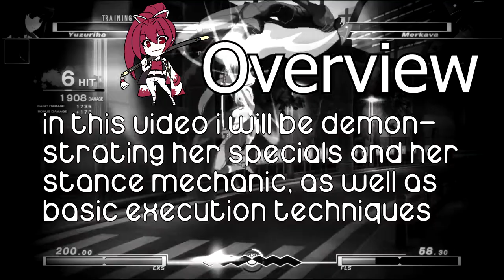Character Study - Yuzuriha | Under Night In Birth [UNIST] (A Beginner Tutorial)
Sorry I kept you waiting...

Hey, Thanks for tuning in to the video. I really appreciate the support.
Smash That Sub Button for the one time!

Give the boy an add to play together:
PSN | BlueRukiYT
XBL | Blue Ruki

Fortnite Creator Code: VARA